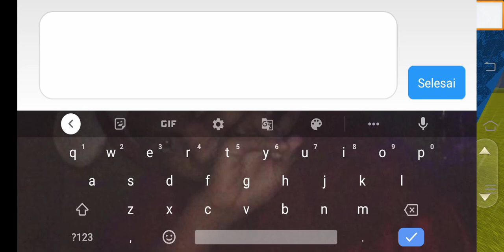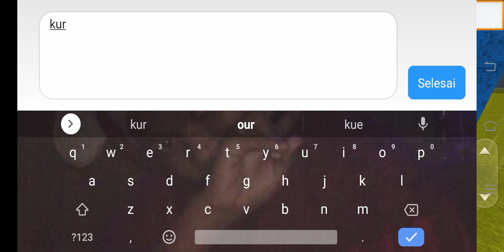Tutorial membuat perlengkapan GAMING Menggunkan MEJA KERJA MINIATUR | Miniworld: Block art